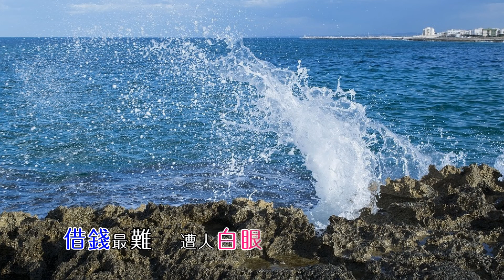【醉眼看世界】 人這輩子，最難的是什麼?│網絡文章分享│讀到心酸│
00:00  《人這輩子，最難的是什麼?》
00:24  最難的是做人
01:25  最難的是交心
02:35  最難的是賺錢
03:36  最難的是借錢
04:35  最難的是求人
05:32  最難的是信任
06:18  一生無所畏懼